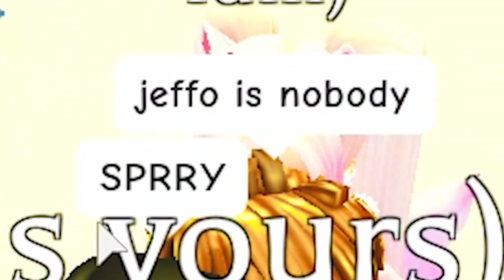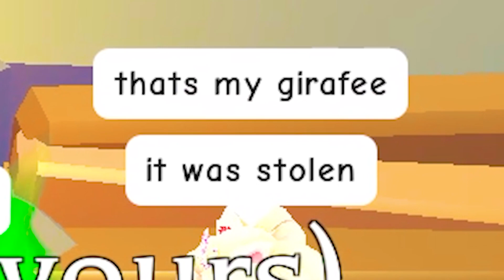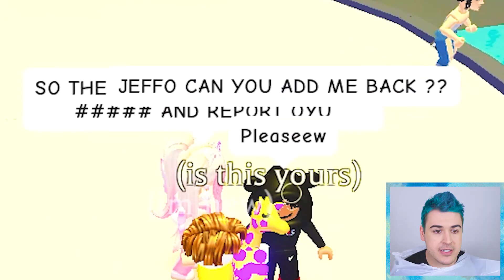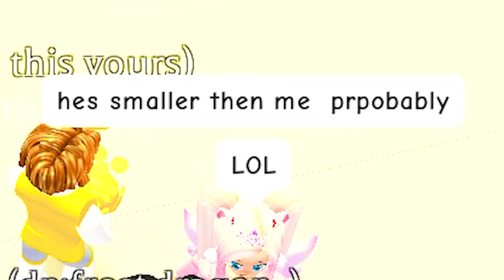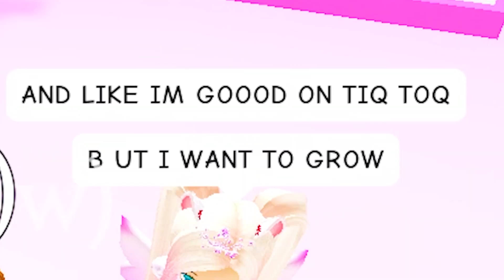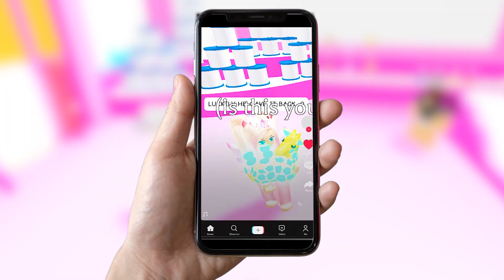This FAMOUS Adopt Me YouTuber *SCAMMED* My MEGA GIRAFFE!! Roblox Adopt Me HONESTY TEST (EXPOSED)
This famous adopt me youtuber scammed my mega giraffe in this roblox adopt me honesty test exposed. I'm undercover as a poor noob, but i challenge her to an adopt me flex off! In this roblox adopt me video I try adopt me trading disguised as a poor noob in an honesty test. In a rich adopt me server I ask about adopt me pets and the rarest mega pets like the legendary mega giraffe to expose liars. Adopt me scammers try to stop me, but adopt me update hacks are used and adopt me hacks are used to get the best adopt me trades possible. I find every adopt me giveaway and adopt me pet that I have like a frost dragon! After watching more adopt me tik toks to find adopt me tiktok hacks, I look like a poor noob and scammers hack my account in an adopt me flex battle like an adopt me karen! What do I do when an adopt me scammer tries to challenge me to an adopt me flex off rematch? Will my adopt me secrets help me survive this adopt me scam?

Step 3: Comment your roblox user name below

Roblox adopt me trading with jeffo roblox! My family friendly adopt me channel has a daily adopt me giveaway. Jeffo plays adopt me roblox by doing adopt me trading challenges, testing adopt me hacks, and doing adopt me roleplay adventures. Watch jeffo adopt me to get your favorite mega neon adopt me pets from adopt me trades. Look for the latest adopt me update in my roblox adopt me videos, or help me in testing adopt me tiktok hacks and reacting to adopt me tiktoks. Jeffo and jaci might do a funny adopt me reaction, adopt me rich vs poor challenge, adopt me trade challenge, or even a daily adopt me give away!

Roblox channels I love: mackenzie turner roblox, iamsanna, calixo roblox adventures, flamingo, lankybox, itsfunneh, meganplays, roplex gaming, fishyblox and leah ashe.